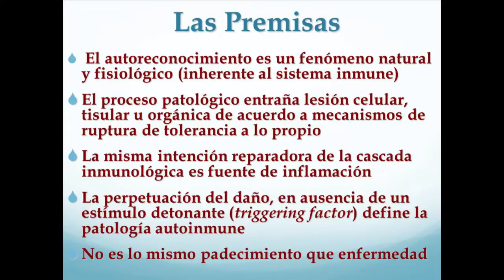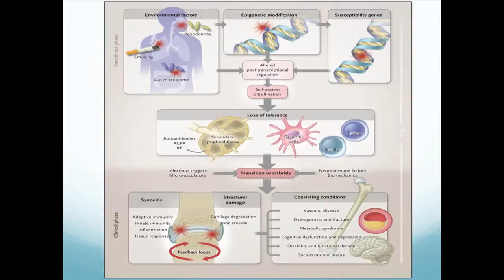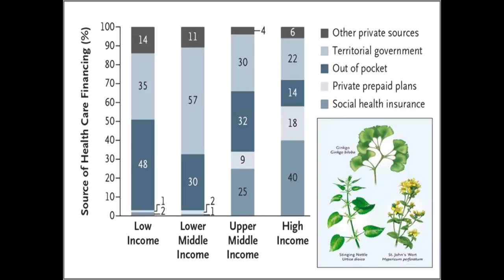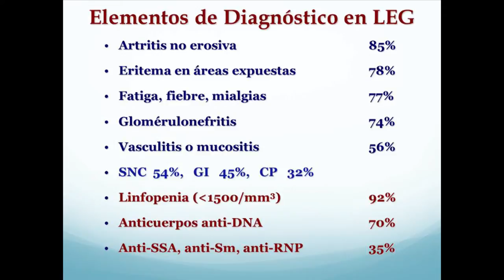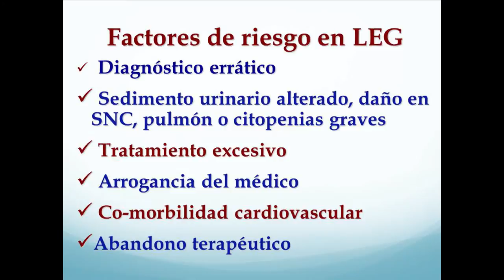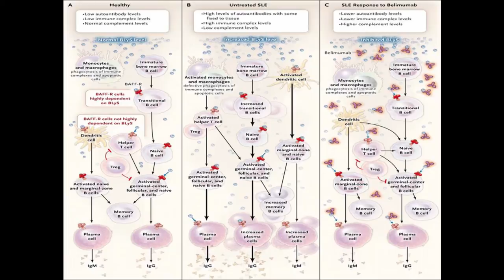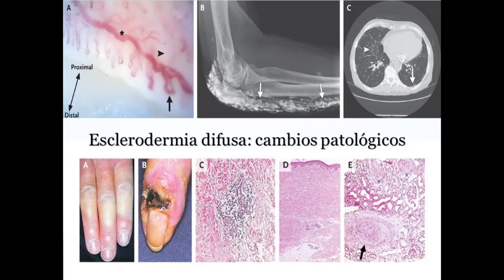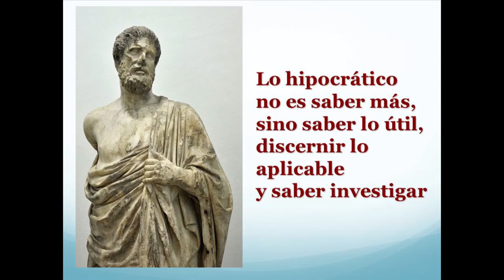Enfermedades reumáticas autoinmunes en el siglo XXI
Las enfermedades reumáticas autoinmunes constituyen un grupo de padecimiento que ponen de manifiesto diferentes mecanismos biológicos que indican la existencia de una comunicación bidireccional entre el Sistema Nervioso Central (SNC), endocrino y el sistema inmune desde el desarrollo embrionario y neonatal hasta la muerte.
La pérdida de la tolerancia inmunológica es uno de los denominadores comunes en este tipo de padecimientos.
Se ha encontrado una respuesta inmuno-neuro-endocrina anormal en pacientes con artritis reumatoide (AR), Lupus Eritematoso Sistémico (LES), síndrome de Sjögren, esclerosis sistémica, fibromialgia, etc. Estas alteraciones pueden ser la causa o la consecuencia de anormalidades inflamatorias e inmunológicas observadas en estas entidades.
La comunicación “inmuno-neuro-endocrina” es constantemente evidenciada bajo situaciones de estrés como sucede en infecciones, enfermedades inflamatorias/autoinmunes o trauma, las cuales desencadenan una serie de reacciones que activan el sistema inmuno-neuro-endocrino.

Ponente:
Dr. Alberto Alfonso Palacios Biox
• UNAM-INCMSZ-University of London, GB.
• Medicina Interna, Reumatología e Inmunología Clínica.
• Jefe del Departamento de inmunología y reumatología del Hospital Ángeles del Pedregal.

Esta ponencia se realizó durante las XVI Jornadas Médicas de Laboratorio Médico del Chopo el día 24 de octubre a las 12:30 hrs.

El tema principal: “El reflejo actual de las enfermedades en México”.